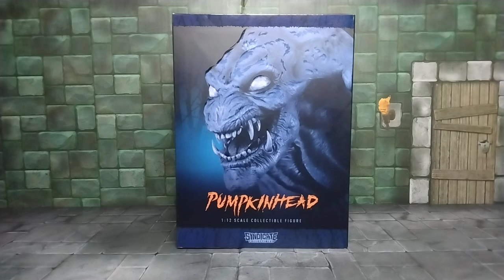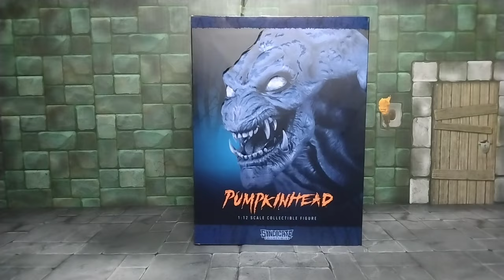PUMPKINHEAD 1:12 SCALE SYNDICATE COLLECTIBLES REVIEW